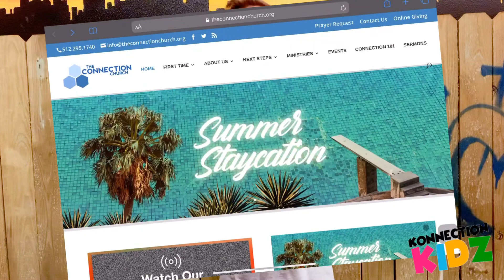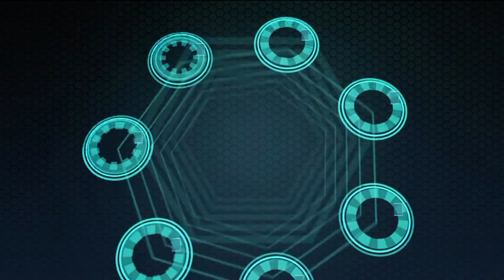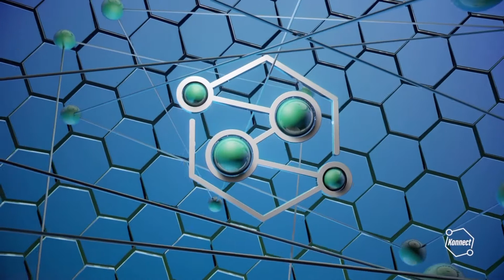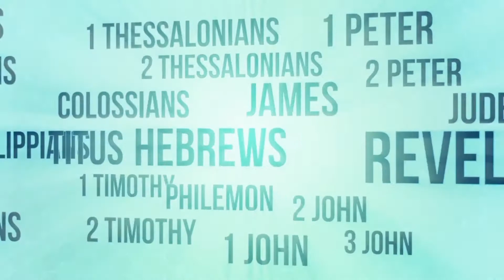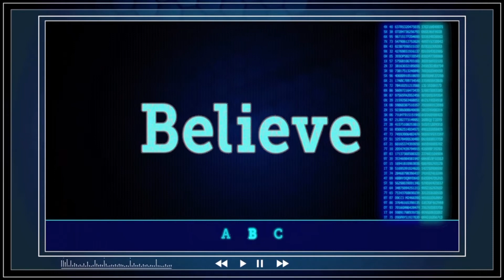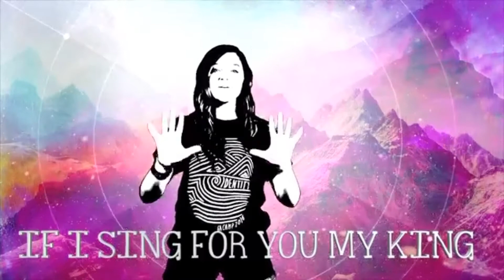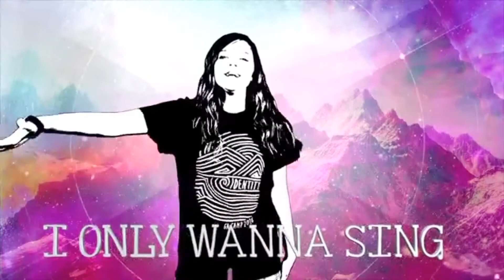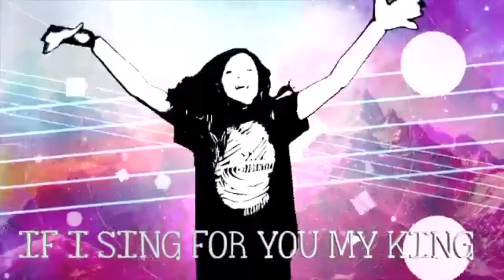Konnection Kidz Online 2-21-2021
Welcome to Konnection Kidz Online. Today is going to be AMAZING. We are playing minute to win it game that you can play with your family at home. Plus we sing and dance together and learn from God's word.